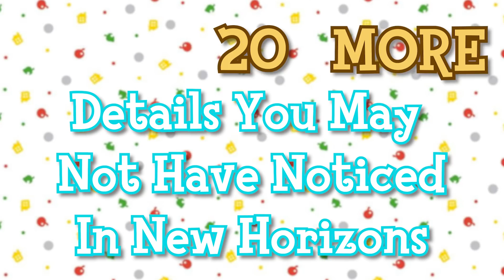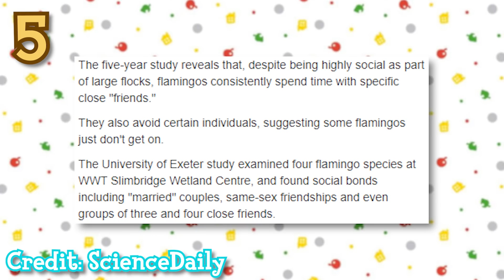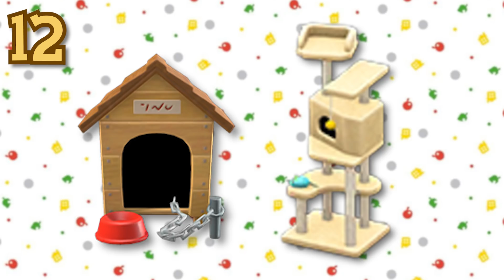20 MORE Small Details You Might Have Missed in Animal Crossing: New Horizons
The Animal Crossing developers are known for putting a lot of thought into all those tiny details that we love so much about the series. This video is all about 20 more of those details that you may have glossed over or just never spotted!